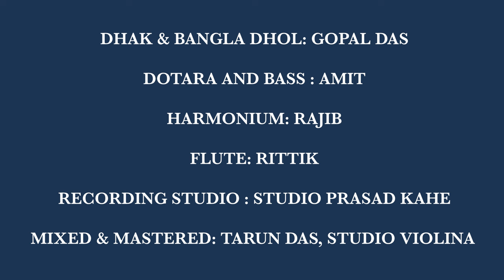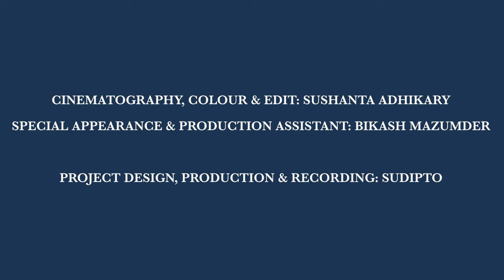KAR MAIYA RONE NACHE LENGTA | DOHAR | SHYAMA SANGEET | SHYAMAPADA BHATTACHARJEE | KALIKAPRASAD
KAR MAIYA RONE NACHE LENGTA

LYRIC & COMPOSITION: SHYAMAPADA BHATTACHARJEE
GENRE : SHYAMA SANGEET

MUSICIANS OF DOHAR: RAJIB, AMIT, SATYAJIT, MRIGANABHI, RITTIK, NIRANJAN, RAHUL, SUDIPTO & KALIKAPRASAD

DHAK & BANGLA DHOL: GOPAL DAS

DOTARA AND BASS : AMIT

HARMONIUM: RAJIB

FLUTE: RITTIK

PROJECT DESIGN, PRODUCTION & RECORDING: SUDIPTO

RECORDING STUDIO : STUDIO PRASAD KAHE

MIXED & MASTERED: TARUN DAS, STUDIO VIOLINA

CINEMATOGRAPHY, COLOUR & EDIT: SUSHANTA ADHIKARY
SPECIAL APPEARANCE & PRODUCTION ASSISTANT: BIKASH MAZUMDER

DIRECTION: RAJIB
INSPIRATION: KALIKAPRASAD

A DOHAR PRESENTATION